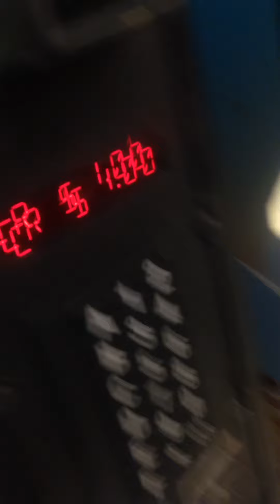Vending machine trick ( not click bait )